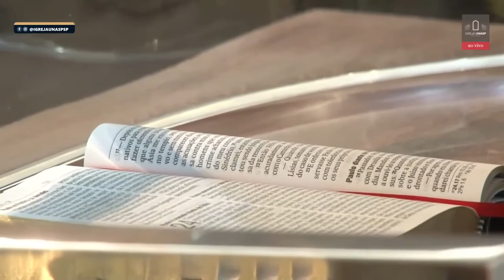6 Perguntas - Adventismo Líquido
ADVENTISMO EM TEMPOS LÍQUIDOS
UNASP SP